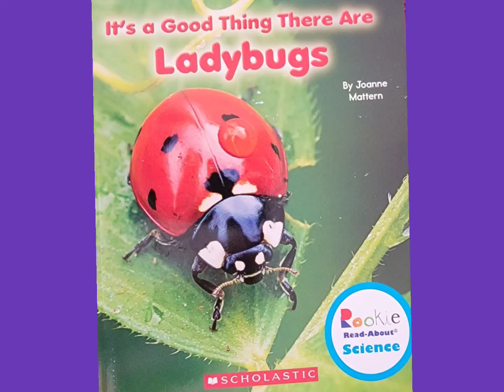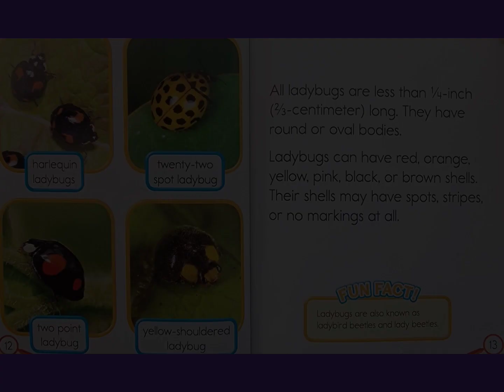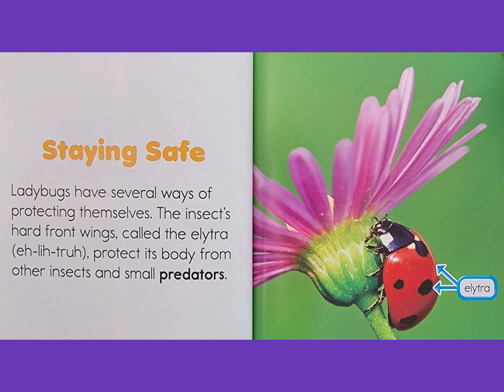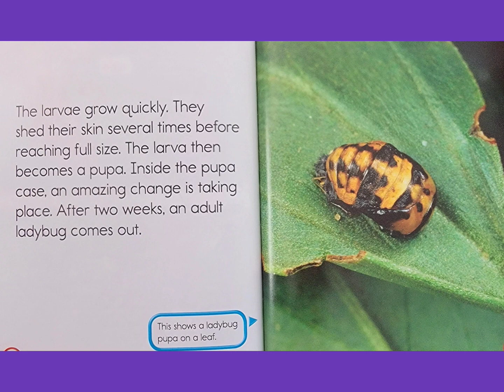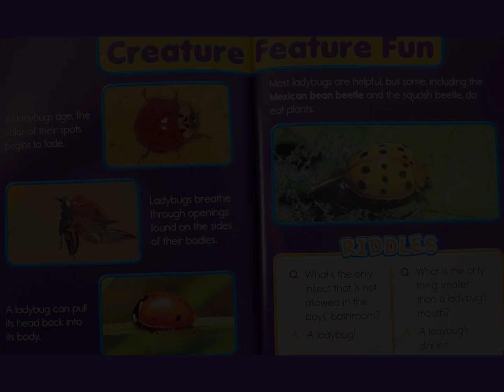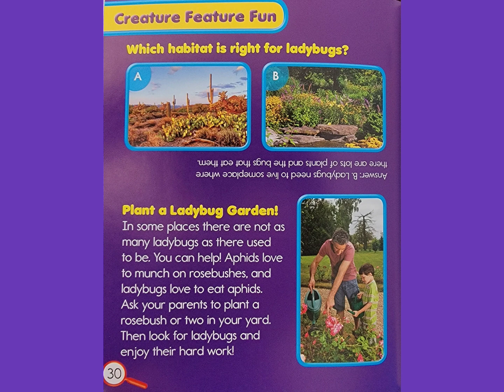🐞 It's a Good Thing There Are Ladybugs Read Aloud Kid's Book